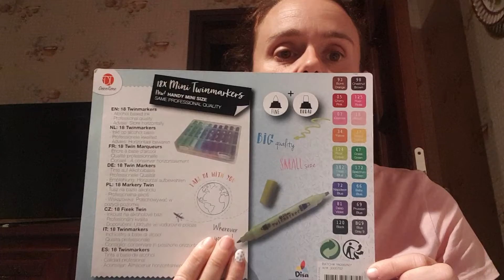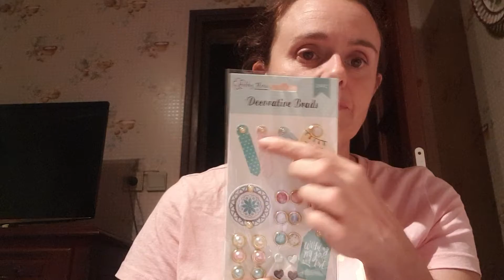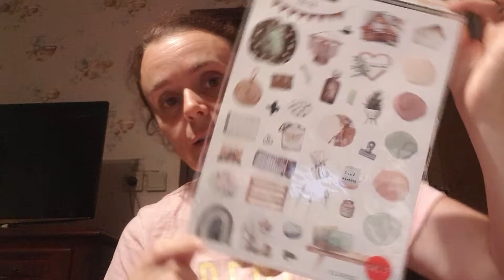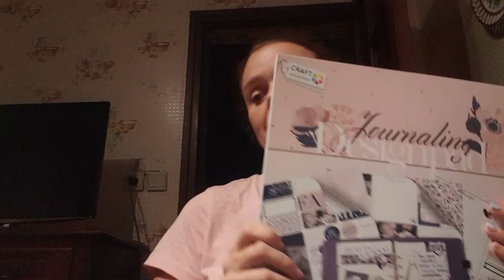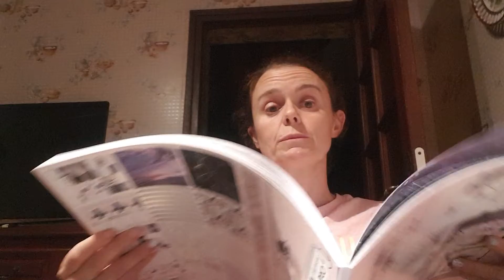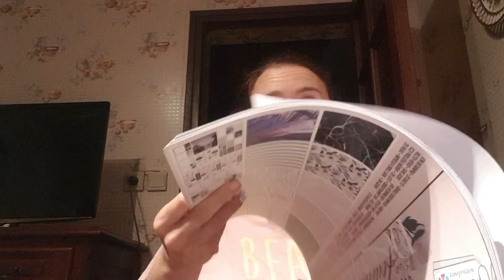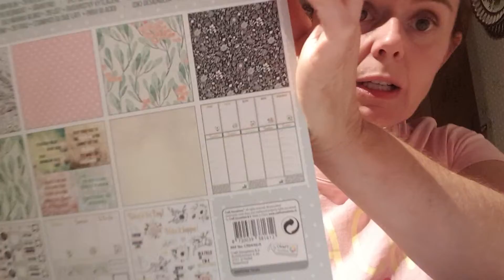Haul noz et action du 17 août à Saint Gaudens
Bonjour 👋 à tous je vous présente mes achats chez noz et action bisous à tous 👄